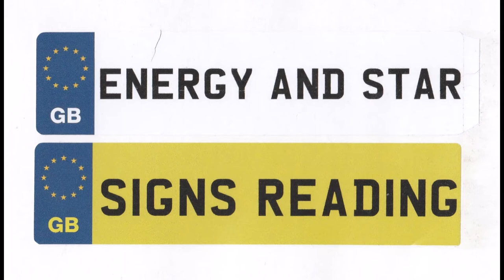Aquarius December 2021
It is time to let go of whatever +  whoever no longer serves you and to make sure not to carry people and situations over into the new year who don't appreciate or fulfill you - and there is more ...